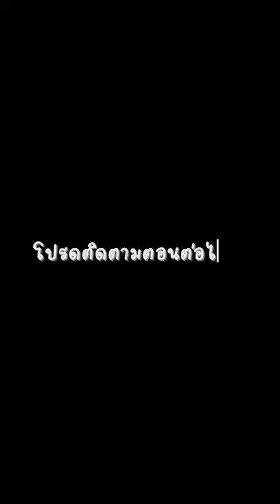จะจีบใครใน “String combo”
ถ้าให้จีบคนใน “String combo” ได้ 1 คน จะจีบใคร!!!
มาดูกันว่าชาวacspของเราแต่ละคนจะจีบใครกันบ้างงง!!